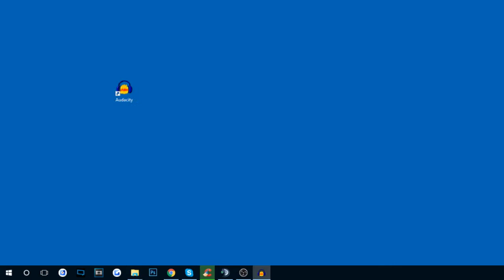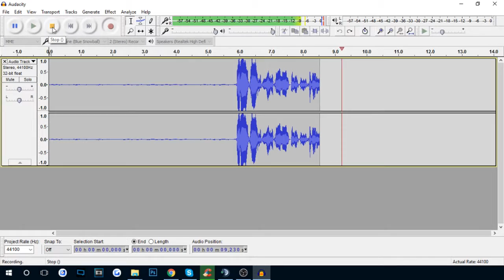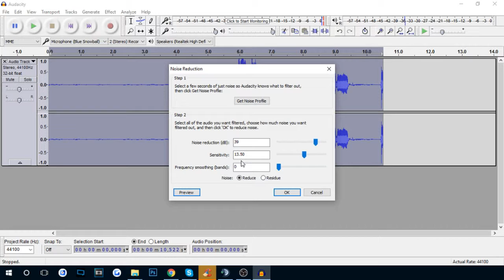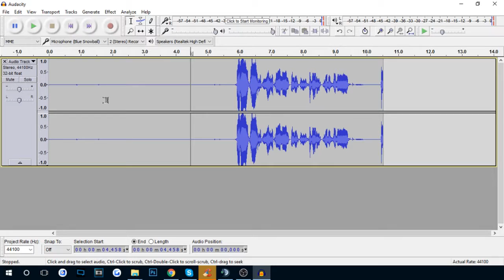Progression Tutorials - Free Audio Recorder - No BG Noise - Audacity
This Episode Thomas brings you a free audio recorder and how you can remove background noise. I also show you how to set it up and export your audio.